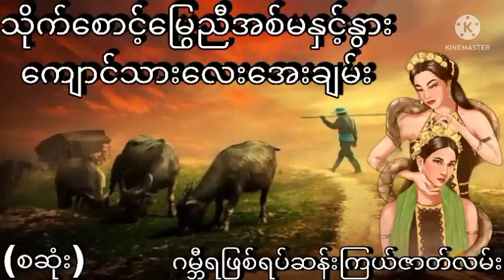သိုက်စောင့်မြွေညီအစ်မနှင့်နွားကျောင်သားလေးအေးချမ်း (စဆုံး)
သိုက်စောင့်မြွေညီအစ်မနှင့်နွားကျောင်သားလေးအေးချမ်းအသံထွက်ဇာတ်လမ်း
နာဆင်ပေးကြတဲ့မိတ်ဆွေးများအားလုံးကိုကျေးဇူ
အထူတင်ပါတယ်ရှင့်
သိုင်းလောကသိုင်းဇာတ်လမ်းတွဲ
ဒီchannel လေမှာပဲ
ဆတ်လတ်တင်ဆက်ပေးမှာမို့လို့
Channel လေးကိုလဲ
လုပ်ထားပြီးဘေးက
ခေါင်းလောင်းလေးကိုလဲ
ကျေးဇူးပြု၍ (ကြော်ငြာများအတွက်
သိခံ ကြည့်ပေး ပါရှင်) 🙏🙏🙏